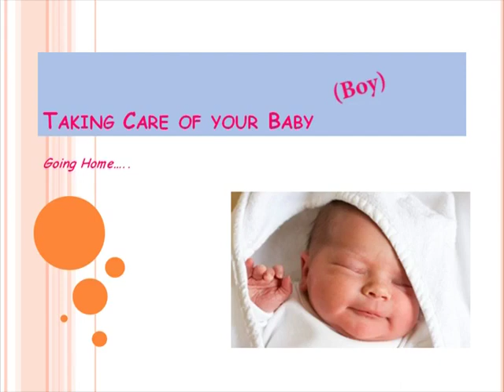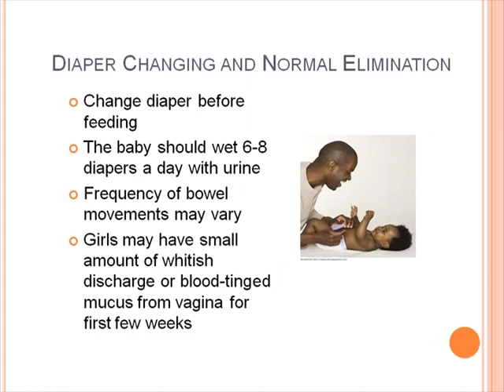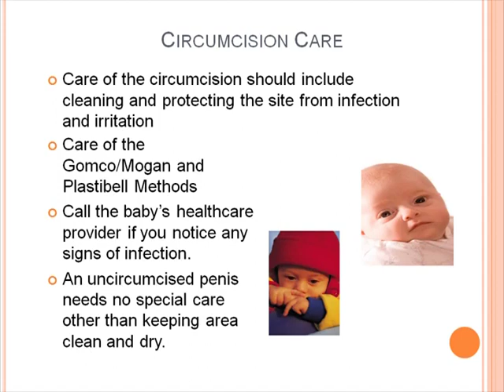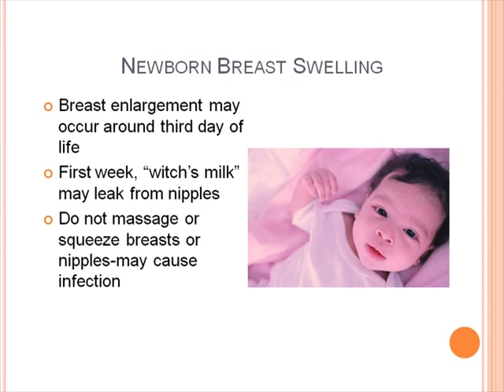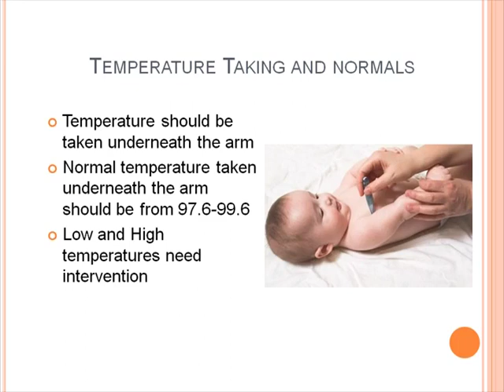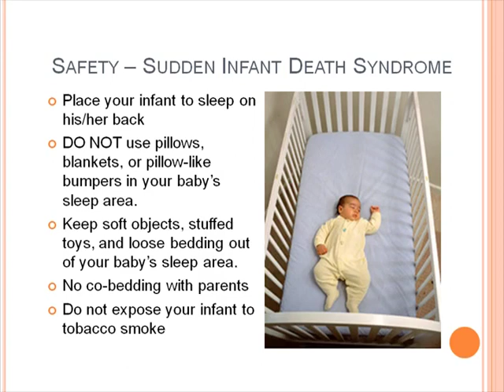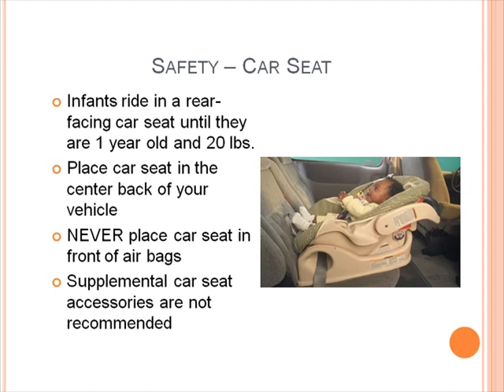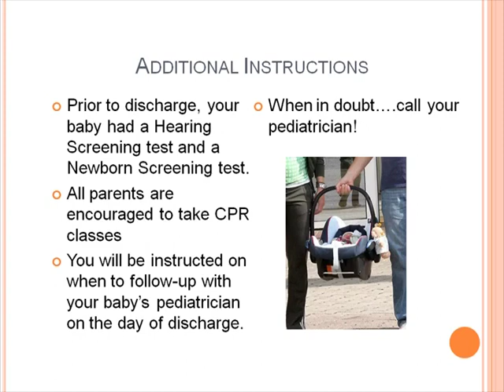Well Baby Discharge - Boy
Learn how to care for your baby boy when you take him home from the hospital.